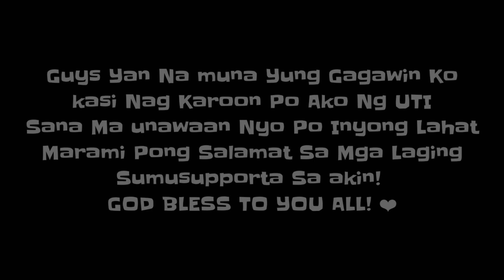MAKE YOU MINE - PUBLIC / MY WORLD ❤ ( PART #11 ) [ Minecraft Transition ]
Hi Snipers Sana ma Enjoy nyo Ang Mga Cinematic Video Ko! ❤
THANK YOU SNIPERS FROM YOUR SUPPORT! ❤

🇵🇭IM A FILIPINO!!!

🔥UwU D A K S U🔥

My Social Medias:

Jan Patrick Gayo Abayon

Facebool Fan Page:
Jaysniped6300

XBOX Gamertag:
JAYSNIPED

( Coming Soon )